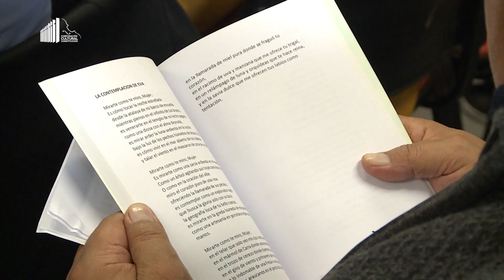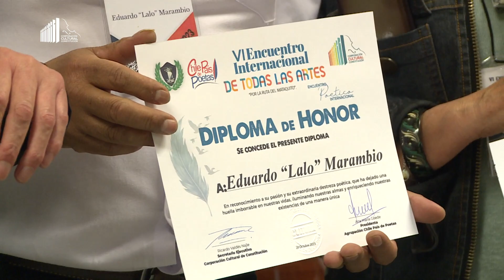6to encuentro internacional de poetas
En Constitución este viernes pasado se reunieron poetas de todo el país para celebrar el "6to encuentro internacional de poetas", gracias a la agrupación social "Chile país de poetas" quienes se dedican a difundir la creación literaria.